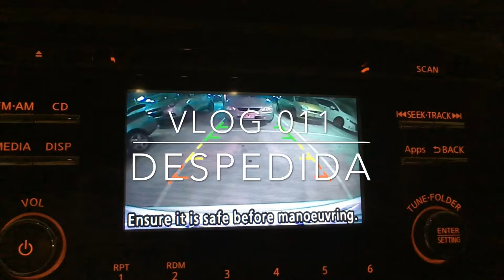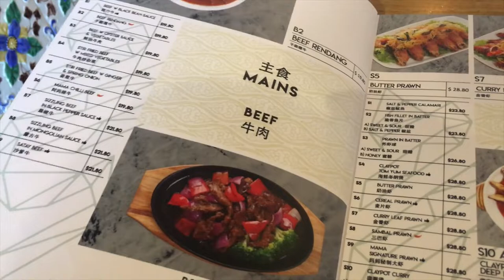Despedida! PARTY PA MORE: FellowFilo Vlog 011 Buhay Australia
Hello, Fellow Filos! On this episode, samahan ninyo akong makipagdiwang sa pagreretiro at paguwi sa Pilipinas ng isa nating kababayan. Find out how Filipinos in Australia gather for celebrations and get-togethers (hint: FOODTRIP!) and of course, join me as we live, work and enjoy our time here in the Land Down Under; with me, your Fellow Filo!